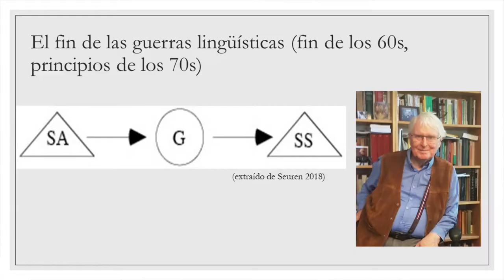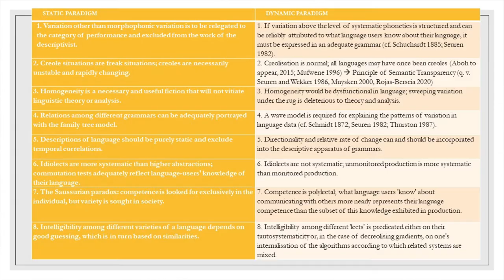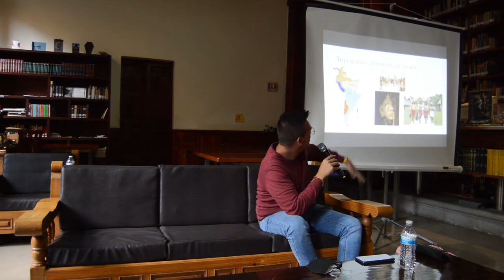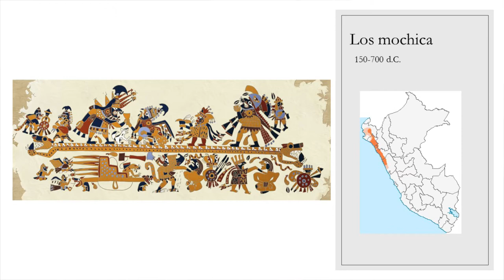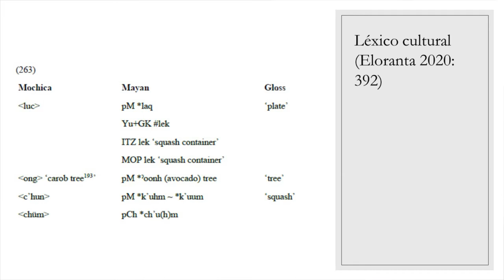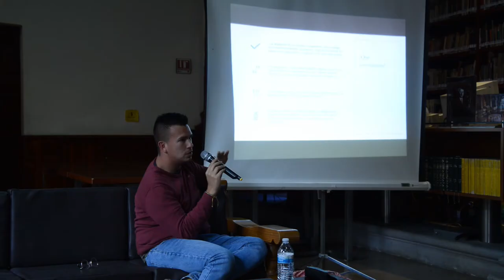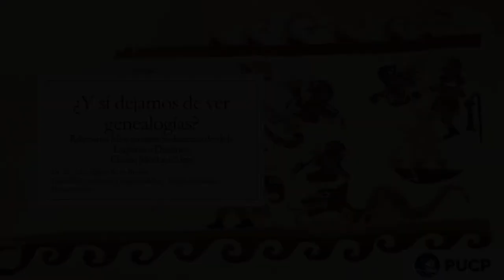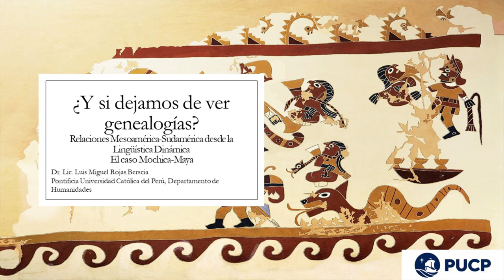Conferencia Relaciones entre Mesoamérica y Sudamérica. Evidencia del mochica y lenguas mayas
Conferencia
Relaciones entre Mesoamérica y Sudamérica. Evidencia del mochica y lenguas mayas.
Dr. Luis Miguel Rojas Berscia, Pontificia Universidad Católica del Perú.

Modera: Hamlet Antonio García Zúñiga, Investigador del Museo Nacional de las Culturas del Mundo.

Realizada en la Biblioteca Pedro Bosch Gimpera del Museo, sábado 12 de febrero de 2022.